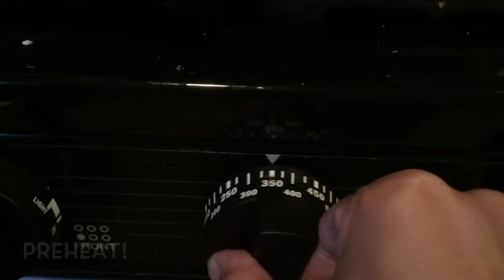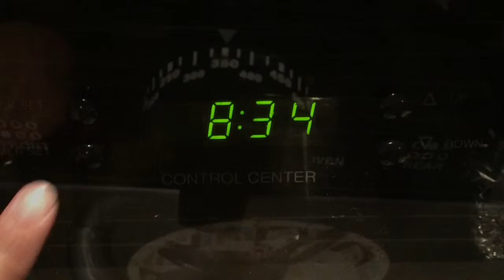Skillet Cornbread Cake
First attempt at making "skillet cornbread cake". It was very delicious, I hope you enjoy.